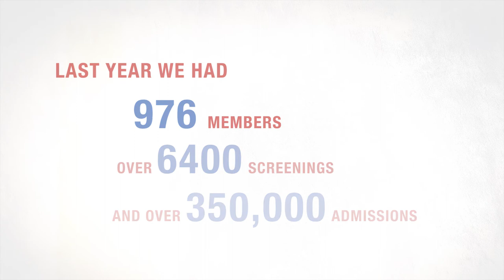BFI Film Audience Network Advocacy video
A overview of what we're doing, and why we're doing it. Featuring our very own Dungannon Film Club.